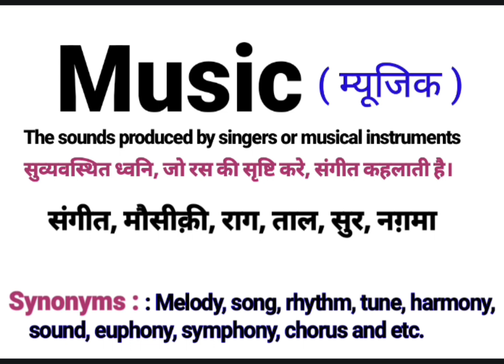What is Music ? || Music का हिंदी अर्थ || Music Meaning in Hindi || Music example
About this Video:
This video is about the English Word ‘’Music’’. This word ‘’Music’’ has been defined in English and Hindi for viewers and learners. There is ‘’Music  ‘’ pronunciation also in this video. This video will help to learn the word ‘’ Music ‘’. So please watch the complete video to understand the meaning of this word.

Your queries In this Video:
Music ka matlab kya hota hai?
Basic definition of Music.
Music pronounce.
Music meaning in Hindi.
Music meaning in English.
Music meaning.
Music synonyms.
Music kiya hai?
Music ka matlab in Hindi.
Music use in sentence.
Music example in Hindi and English.
Music definition.
Meaning of Music.
Meaning of Music in Hindi.
Example of Music in Hindi.
Example of Music in English.
Pronunciation of Music.
Synonyms of Music.

Thanks
Educare Desk